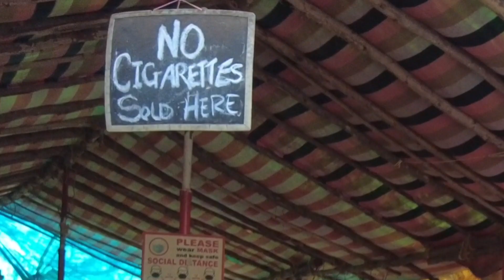joy and smile at AGUADA FORTE.GOA TOUR Episode 5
joy and smile at AGUADA FORTE.GOA TOUR Episode 5#Aguada fort goa#fort aguada#aguada fort#fort aguada goa#goa fort aguada#north goa#candolim goa#goa vlog